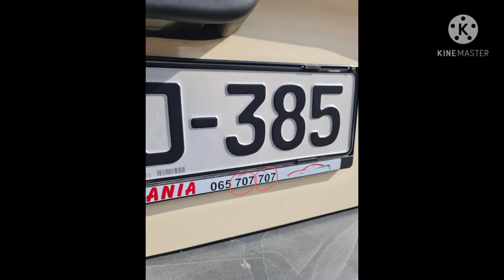Vrnjacka Banja LEB #707